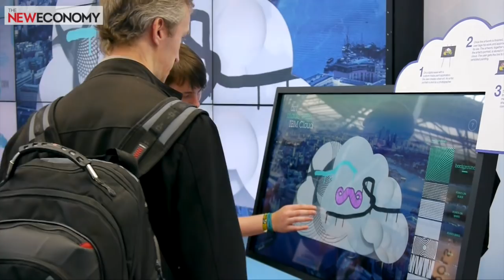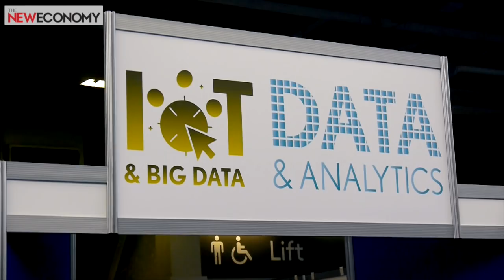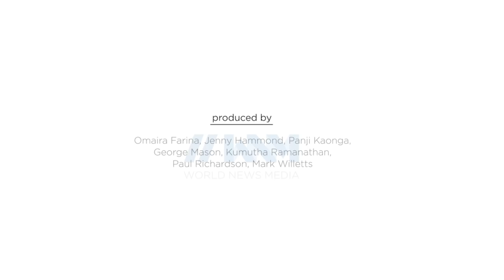Cloud World Forum 2015: What's going to be the next big thing in the cloud space?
The New Economy reports from the floor of Cloud World Forum 2015 on the latest innovations in the cloud, mobile, and online technology space.